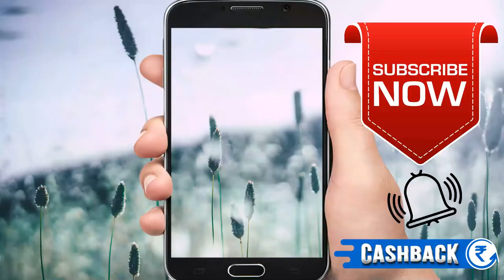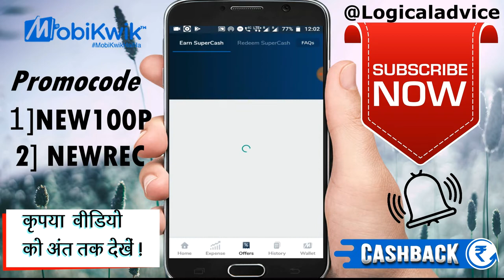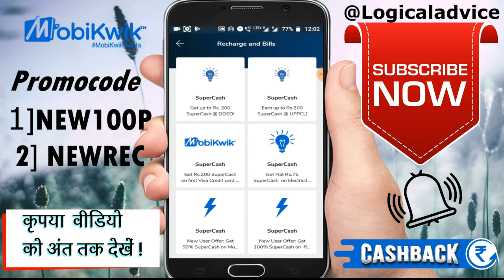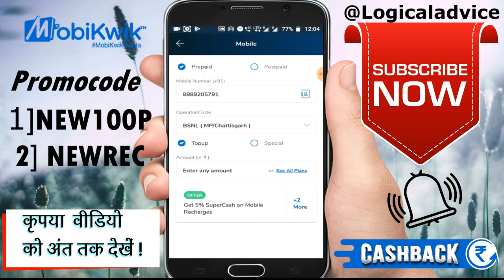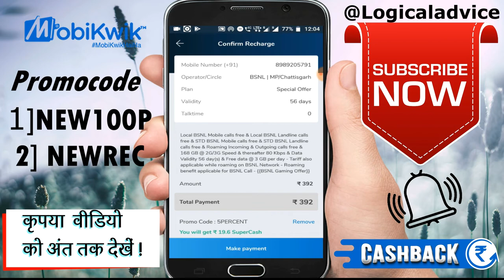Get Flat 200 Rs Supercash ||Mobikwik Recharge Offers June 2019|Hidden PROMO CODE|Cashback Offers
Hidden PROMO CODE 100% cashback Offer Tips to get Free Mobikwik Cash Signup and get Rs200 . mobikwik supercash use hindi .Get Up to 400Rs Cashback 100 percent cashback on jio recharge mobikwik cashback offer on electricity bill payment
mobikwik

mobikwik recharge offers today for old users Download The App From Here
2] Add 50 Rs Or moreIn mobikwik Wallet

3]USE PROMOCODE :  BARBFR   for add money

4] Pay Through Only Debit Card (#IMPORTANT##)

5] ***You Will Get Flat 100 Rupees Cashback